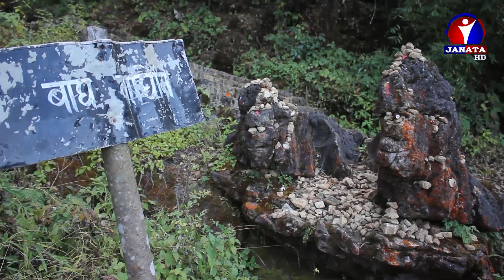फूल्चोकी पर्वतको धुरीमा माईको मन्दिर || News Report